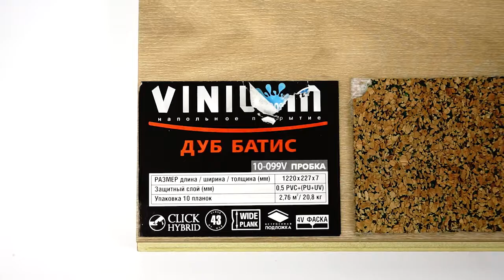Виниловая плитка Vinilam Гибрид 6,5 мм пробка Дуб Батис фаска 10 099V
Видеообзор о Виниловой плитке Vinilam Гибрид 6,5 мм пробка Дуб Батис фаска 10 099V от Пол и Холл. Подробнее о ценах, технических характеристиках и описании, можно ознакомиться на сайте